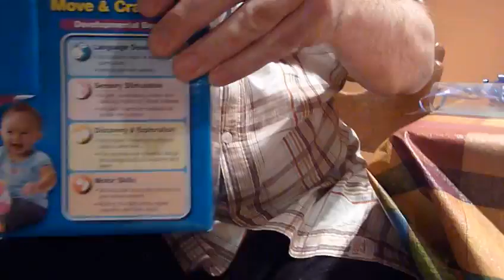Thank you, Eddy and Meirav ♪ #3